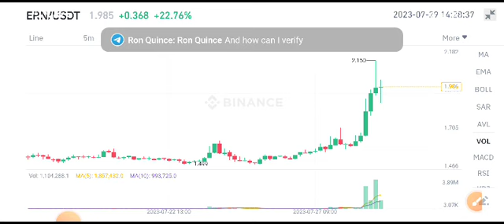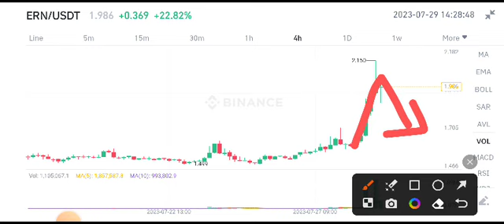Ethernity Price Prediction! ERN Coin News Today